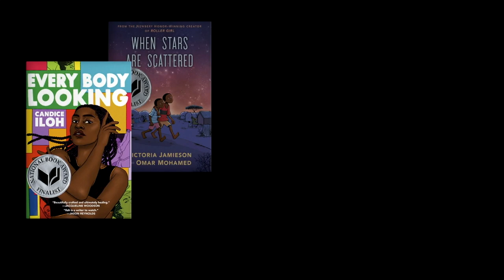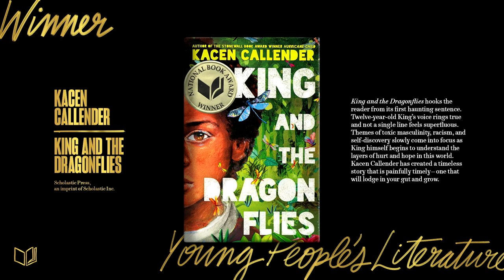Kacen Callender accepts the 2020 National Book Award for Young People's Literature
The National Book Award for Young People's Literature was presented by panel chair Joan Trygg.
Also featured, National Book Awards Ceremony host Jason Reynolds and voice over by Wyatt Cenac.

KING AND THE DRAGONFLIES, by Kacen Callender
Scholastic Press / Scholastic Inc.